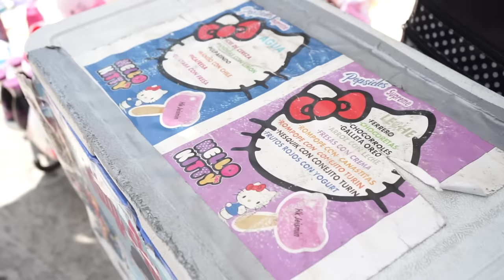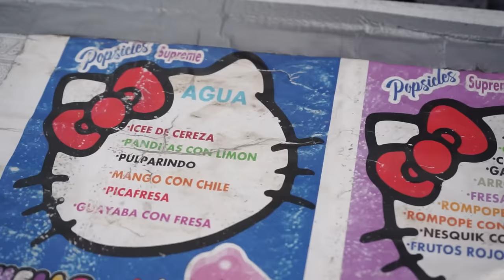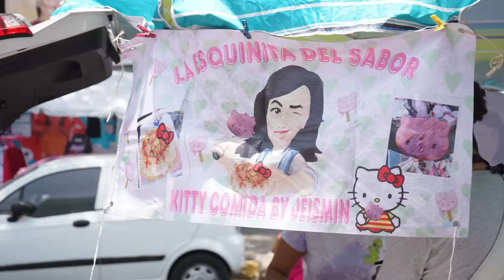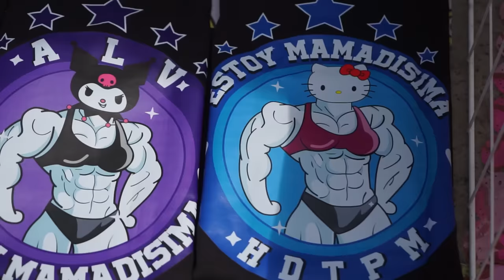TIANGUIS DE HELLO KITTY EN CDMX - Lalo Elizarrarás